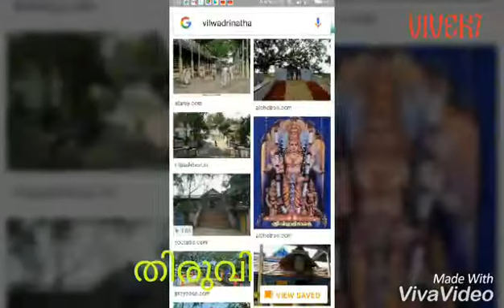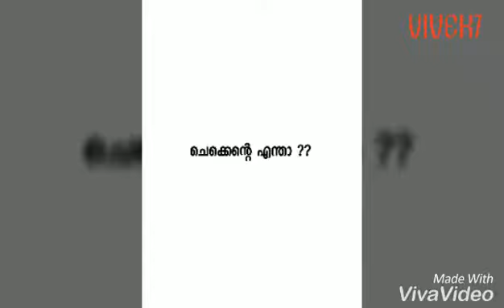Troll palakkad. Pathu vellupinu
പാലക്കാട് ആയി ബന്ധമുള്ള ഒരു പഴയ  മലയാളം സിനിമ  പാട്ടു. 😉😉